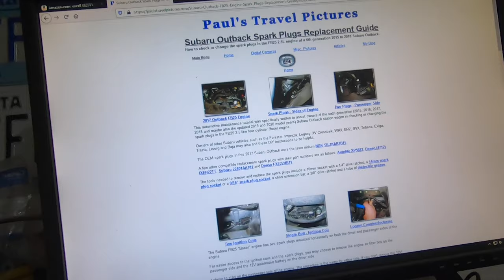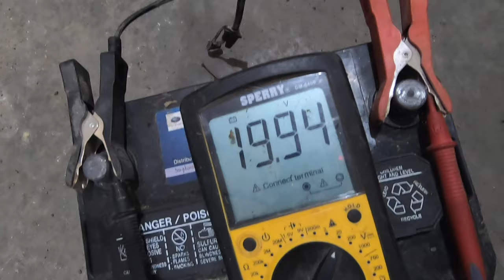Spark Plug Change - 2015 Subaru Outback - 4 Cylinder Engine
The dealer estimated $500 to change the plugs on our Outback.

It's not a challenging job to do once you learn how to navigate the small space between the block and frame.

Sorry for the voice-over, as my mic had some issues..